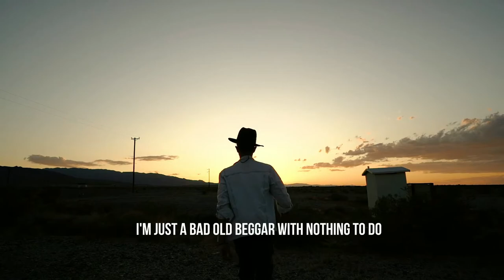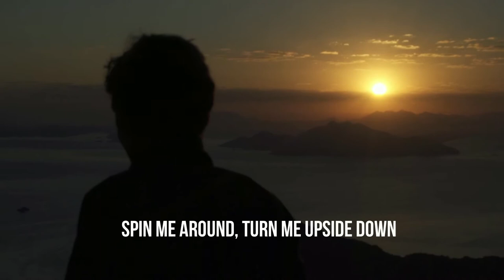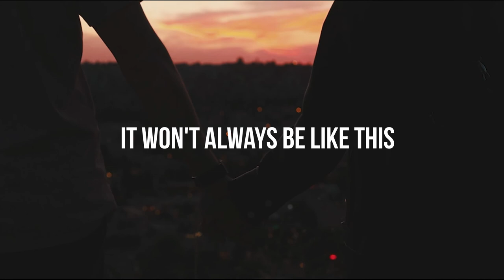🎸 It Won't Always Be Like This - Inhaler (2021)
▶️ Título: It Won't Always Be Like This
▶️ Banda: Inhaler
▶️ Álbum: It Won't Always Be Like This
▶️ Ano de lançamento: 2021
▶️ Gêneros: Alternative Rock

ılı.lıllılı.ıllı..ılı.lıllılı.ıllı

Inhaler é uma banda de rock irlandesa originária de Dublin, na Irlanda. A banda é formada pelo vocalista / guitarrista Elijah Hewson, o baixista Robert Keating, o guitarrista Josh Jenkinson e o baterista Ryan McMahon.

A banda foi cotada para o sucesso em 2020, quando ficou em 5º lugar na pesquisa Sound of Music da BBC. A Inhaler lançou nove singles, "I Want You", "It Won't Always Be Like This", "My Honest Face", "Ice Cream Sundae","We have to Move On", "Falling In", "When It Breaks", "Cheer Up Baby" e, mais recentemente, "Who's Your Money On (Plastic House)".

Seu álbum de estreia, It Won't Always Be Like This, foi lançado em 9 de julho de 2021.

Fonte: wikipedia

ılı.lıllılı.ıllı..ılı.lıllılı.ıllı

🎶 Letra:

Girl, you know this ain't love
I'm just a bad old beggar with nothing to do
It's on you
And oh, what else can I do?
You say that you're not around
And you don't wanna be found
Well, I wanna be the best at what I do
Oh, what about you? What about you?

Play me like a record, baby
Spin me around, turn me upside down
And you don't want me to
I'll pull the covers right up over your head

It won't always be like this, be like this
I'm dead, honey, I'll be dead
It won't always be like this, always be like this

Girl, you know it ain't cool
Walking round and round in circles after you
Broken and bruised
But oh, what else can I do?

Spin me around, you turn me upside down
But I'll pull the covers right up over your head

Always be like this

Now

In my head, in my head
It won't always be like this
Honey, I'll be dead when I'm dead

Fonte: Musixmatch

Compositores: Robert Keating / Elijah Bob Hewson / Joshua Jenkinson Tansia / Ryan Peter Mcmahon

ılı.lıllılı.ıllı..ılı.lıllılı.ıllı

Aqui você encontra músicas de qualidade, escolhidas com carinho e dedicação para você.
Você que sabe apreciar boas músicas de rock e suas variantes, está no lugar certo!

Me chamo Fabiano e sou, assim como você, apaixonado por rock e sabe apreciar uma boa música.
Por isso, decidi criar este canal para que você possa se sentir à vontade e relaxado escutando aquele rock de qualidade.